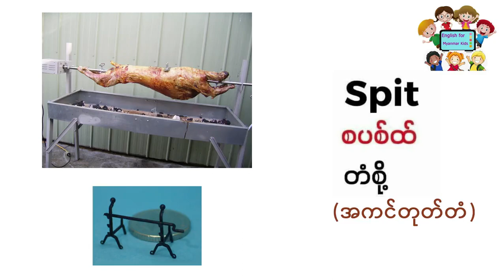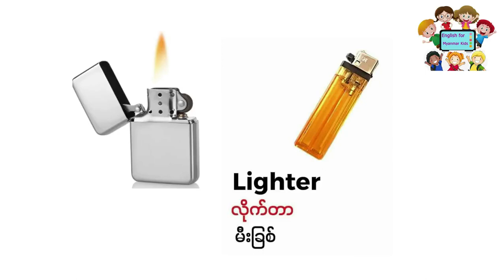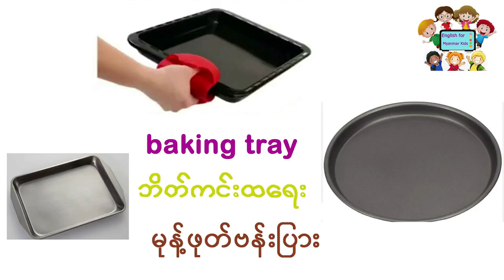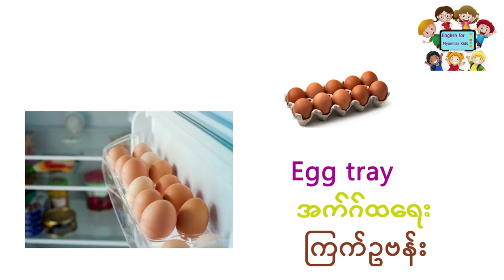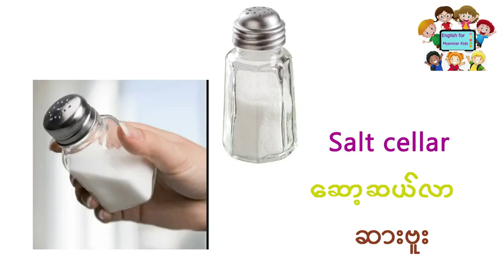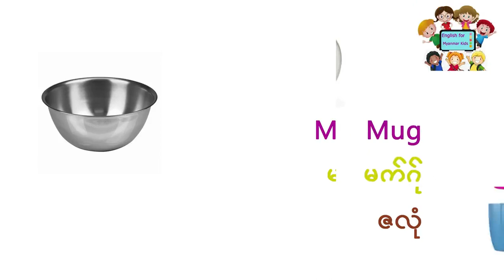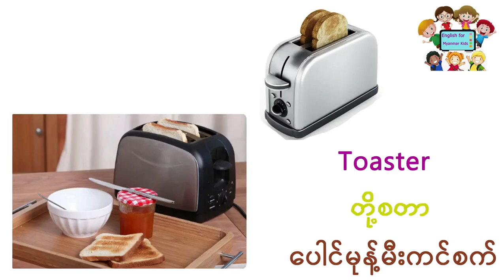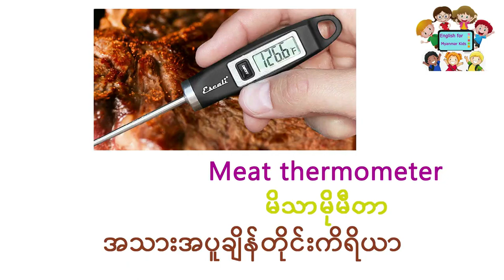Kitchen Utensils (150+) | မီးဖိုချောင် အသုံးအဆောင်များ | မီးဖိုချောင်သုံး ပစ္စည်းများ ၁၅၀ ကျော်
မီးဖိုေခ်ာင္ အသုံးအေဆာင္မ်ား | မီးဖိုေခ်ာင္သုံး ပစၥည္းမ်ား ၁၅၀ ေက်ာ္ | All Kitchen Utensils (150+)
မီးဖိုချောင် အသုံးအဆောင်များ | မီးဖိုချောင်သုံး ပစ္စည်းများ ၁၅၀ ကျော် | All Kitchen Utensils (150+)
၁၅၀ ကျော် ရှိသော မီးဖိုချောင်တွင် အသုံးပြုသော အိုးခွက် ပန်းကန်များ အသုံးအဆောင် ပစ္စည်းများ၊ ထမင်းဟင်းချက်ပြုတ်ရာတွင် အသုံးပြုသော ပစ္စည်းများ၊ စားသောက်ရာတွင် အသုံးပြုသော ပစ္စည်းများ၏ အမည်များ အခေါ်အဝေါ်များ  ကို နိုင်ငံခြားသား အသံထွက်မှန်များဖြင့် ပြည့်စုံစွာဖော်ပြပေးထားပါတယ်။
မြန်မာလို+ အင်္ဂလိပ်လို+အသံထွက်များ+ စာလုံးပေါင်းများဖြင့် ဖော်ပြထားပါတယ်။
တခြားအလုပ်လုပ်နေရင်းနဲ့လည်း နားထောင်လို့ အဆင်ပြေအောင် တခါတည်း အလွတ်ရ မှတ်သားသွားနိုင်အောင် ပြုလုပ်ပေးထားပါတယ်။
မီးဖိုချောင်သုံးပစ္စည်တွေကို အင်္ဂလိပ်လို ဘယ်လိုခေါ်လဲ
Kitchen Vocabulary
Kitchen Utensils
How to call
How to

မီးဖိုချောင်သုံးပစ္စည်းများ ၁ မှ ၅၀ | မီးဖိုချောင်အသုံးအဆောင်များ အပိုင်း(၁) | Kitchen Utensil Part 1, 0-50

မီးဖိုချောင်သုံးပစ္စည်းများ ၅၀ မှ ၁၀၀ | မီးဖိုချောင်အသုံးအဆောင်များ အပိုင်း(၂) | Kitchen Utensil Part 2, 50-100

မီးဖိုချောင်သုံးပစ္စည်းများ ၁၀၀ မှ ၁၅၀ | မီးဖိုချောင်အသုံးအဆောင်များ အပိုင်း(၃) | Kitchen Utensil Part 3, 100-150